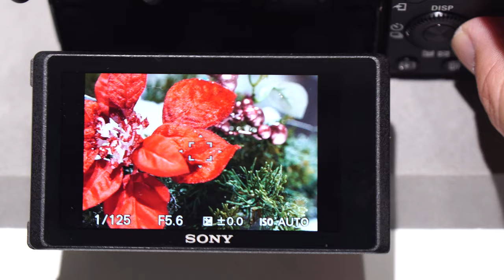α6400 フォーカス位置循環